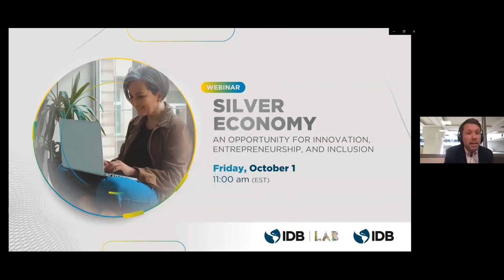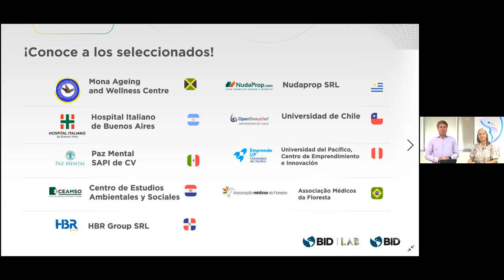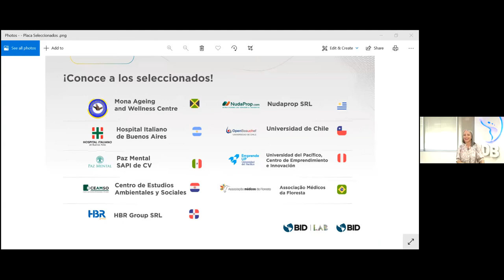Silver Economy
In the coming years, silver economy will be responsible for part of the economic growth and recovery of Latin American and Caribbean countries. For this reason, the IDB and IDB Lab have launched a call for proposals to support innovative solutions that empower older adults to become an engine of social inclusion and economic recovery in the region. In this webinar, we presented several discussions, including a panel with the public, private and entrepreneurial sectors, moderated by the President of the Inter-American Development Bank, Mauricio Claver-Carone and with the participation of:

Martín Lema
Minister of Social Development,

Sergio Kaufman
President, Accenture Argentina, and Hispanic South America region

Julio Domingo
General Manager, Fundación MAPFRE.

Mórris Litvak
Founder of Maturi

Ximena Abogabir
Co-Founder and Vice-President of Travesía 100

Junko Kishimoto
NTT Data Institute of Management Consulting Inc.